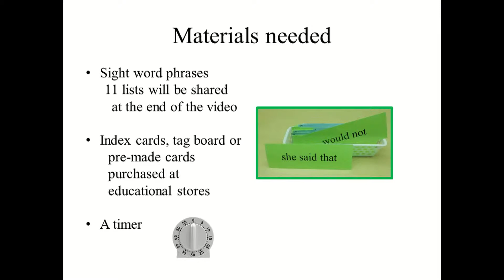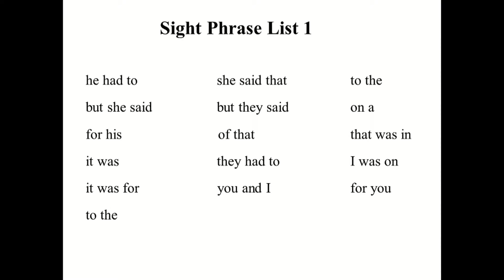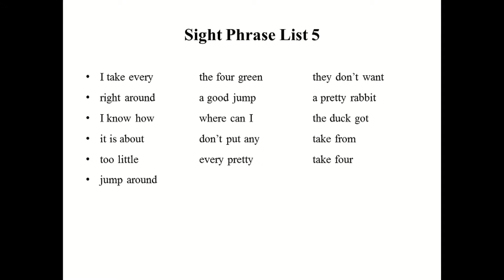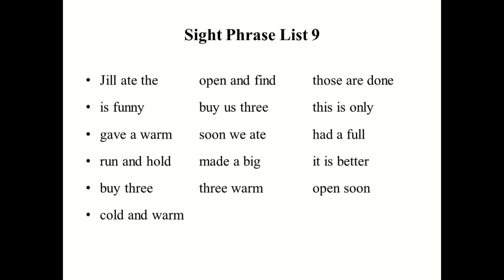At Risk Readers Word Recognition - Sight Word Phrase Fluency Practice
Word Recognition - Sight word phrases are phrases that consist of one or more sight words.  Recognition of these phrases will increase your child's reading fluency.  In this activity, children will recognize and read common sight word phrases with automaticity.